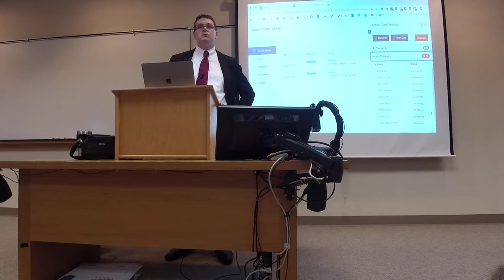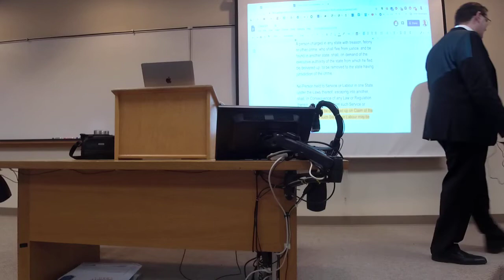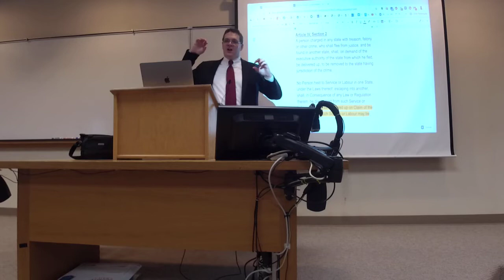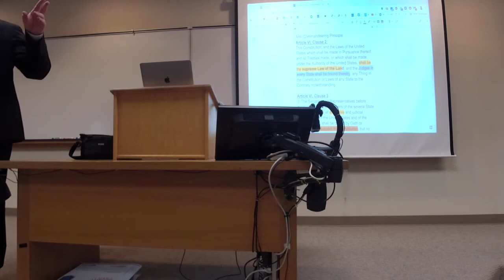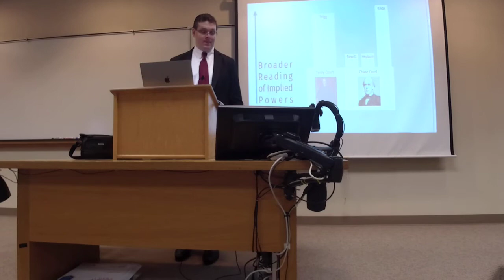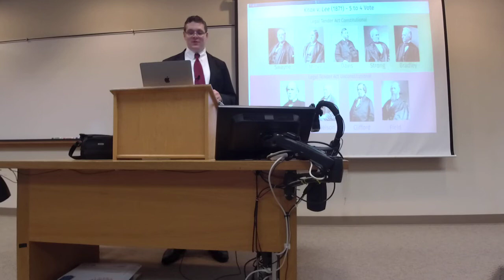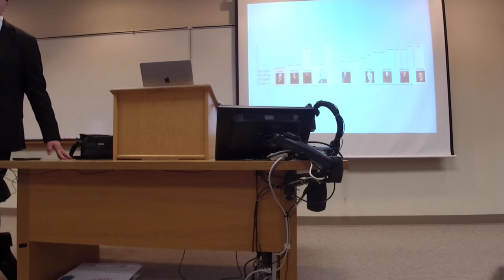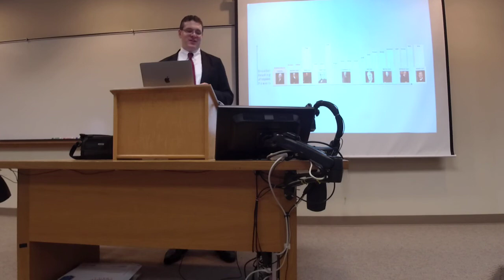ConLaw Class 3: Enumerated Powers I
Enumerated Powers I – The Taney, Chase, and Progressive Courts
The Taney Court
Read Article I, Section 8 of the Constitution (xxxv-xxvi)
Enumerated Powers (161-162)
Prigg v. Pennsylvania (170-175)

The Chase Court
United States v. Dewitt (181-182)
Hepburn v. Griswold (183-186)
Altering the size of the Supreme Court (187-188)

The Progressive Era
Progressive Era Cases (199-201)
United States v. E.C. Knight Co. (201-207)
Champion v. Ames (207-213)
Hammer v. Dagenhart (214-218)

Supplement: Chapters 6, 7, and 8